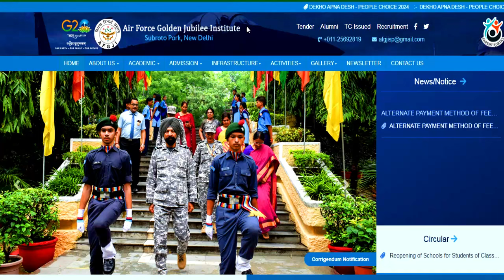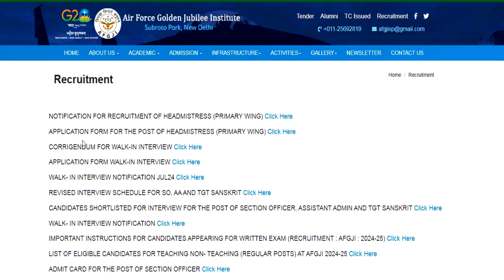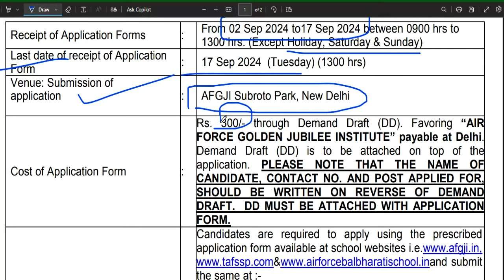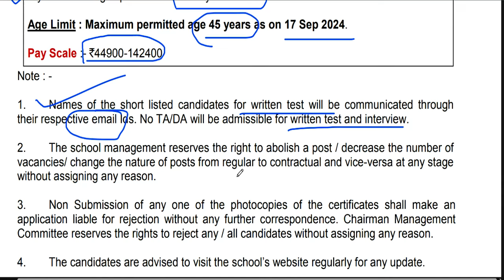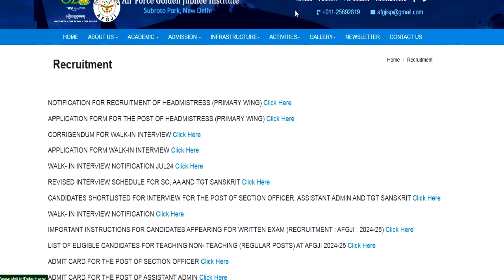AIR FORCE SCHOOL PERMANENT TEACHER RECRUITMENT 2024 |SALARY- 44900-142400 | APPLY FROM ALL STATE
AIR FORCE SCHOOL PERMANENT TEACHER RECRUITMENT 2024 |SALARY- 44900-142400 | APPLY FROM ALL ST TEACHER RECRUITMENT 2024 | KVS शिक्षक भर्ती | SALARY-27000 | NO FEE | APPLY ALL INDIA CANDIDATES

1241 POST || KASTURBA GANDHI BALIKA VIDHYALAYA TEACHER RECRUITMENT || COMPLETE INFORMATION1241 KGBV TEACHER VACANCY 2023 |💯% OFFICIAL NEWS